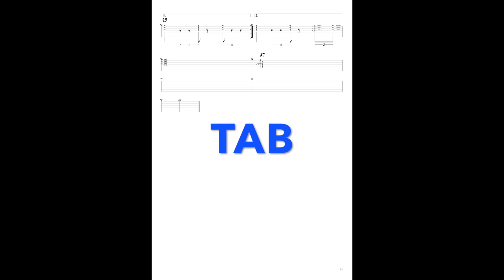RIFF ET RYTHMIQUE DANS LE BLUES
dans un style blues